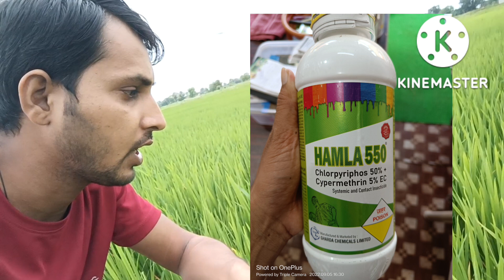धान की फसल में पत्ती लपेटक किट की रोकथाम के उपाय#खेतीबाड़ीएवंतकनीक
दोस्तो नमस्कार मैं संकेत बिसेन आप सभी लोगो का अपने ईस चैनल के माध्यम से स्वागत करता हुं,दोस्तो आपको मेरे ईस चैनल के माध्यम से कृषि से जुड़ी जानकारियां और उनमें होने वाली बीमारियों और उनके निदान के लिए जानकारियां आप लोगो तक पहुचाऊंगा,तो आप मेरे इस चैनल में अपना प्यार बनाए रखे , धन्यवाद 🙏